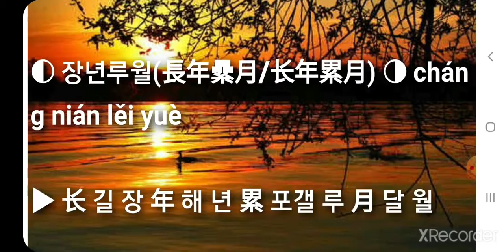장년루월(長年纍月/长年累月) cháng nián lěi yuè 최신사자성어 고사성어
최신사자성어 고사성어 장년루월(長年纍月/长年累月) cháng nián lěi yuè

▶ 长 길 장 年 해 년 累 포갤 루 月 달 월

▶ 오랜 세월. 오랫동안. 긴긴 세월. 长年：整年；年复一年；累月：一月又一月。形容经历的时间很长很久。 year in year out. over the years.

[동의어] 천장일구(天长日久), 구이구지(久而久之)

[반의어] 일조일석(一朝一夕), 일시일각(一时一刻)